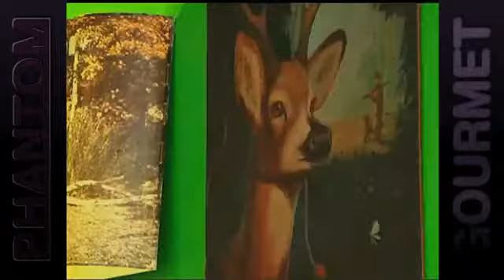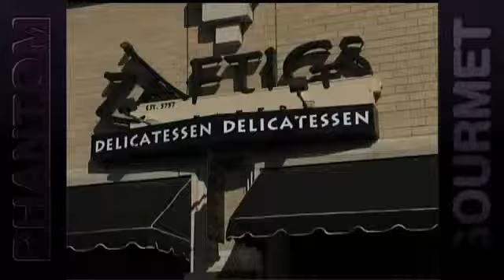Great 8 Breakfast (Phantom Gourmet) Part 11